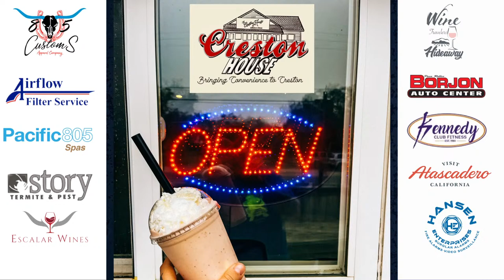The Creston House and General Store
🌟🎉 Let's celebrate local gems! 🎉🌟

In Studio, we're thrilled to introduce Marley Howit with The Creston House And General Store, your ultimate destination for everything fantastic! 🛍️☕🍕 From heavenly espresso drinks to mouthwatering pizza, unique gifts to refreshing beer, ice, and beyond, they've got it all! 🍺🎁

Supporting local never tasted so good! 😋 Let's rally behind our community and show some love to Marley Howit and The Creston House And General Store. Swing by, indulge, and discover the magic of hometown goodness. 💫🏠